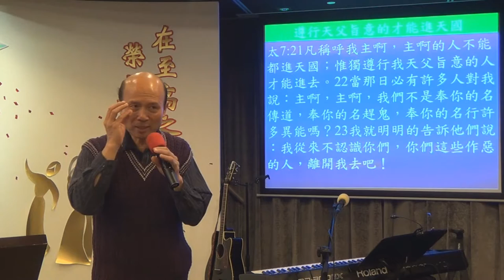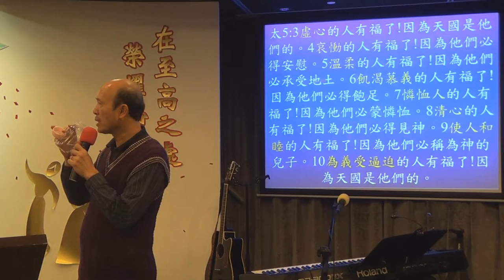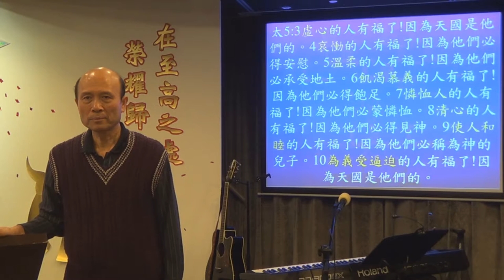59.發揚神屬性講道法及學員操練及葉牧師回應-葉牧師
發揚神屬性講道法及學員操練及葉牧師回應